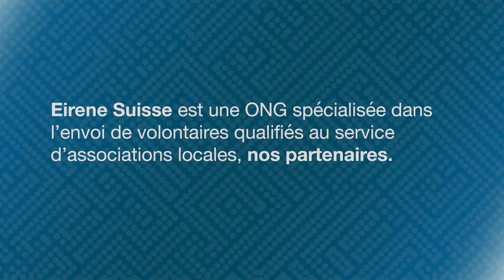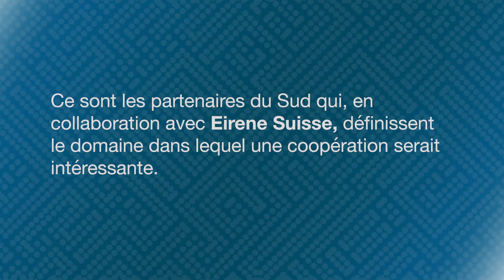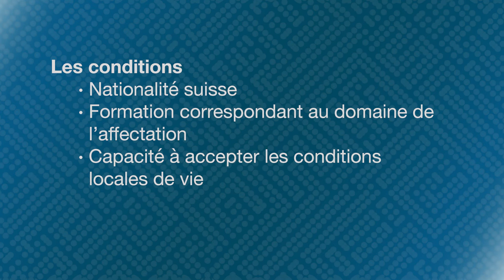S'engager comme volontaire avec Eirene Suisse : Partir en terre inconnue - Revenir de terrain connu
Partir comme volontaire pour un projet humanitaire à l’étranger, ça paraît parfois être la croix et la bannière.

Avec Eirene Suisse, vous êtes entre de bonnes mains avant le départ, pendant votre séjour sur place et lors de votre retour en Suisse.
Et puisque ce qui motive à partir, c’est surtout savoir comment ça va se passer une fois sur le terrain, découvrez dans cette petite vidéo l’expérience de 5 de nos volontaires en Ouganda. Elles et ils vous racontent leurs quotidien, motivations, réussites et défis dans leurs expériences de tous les jours sur leurs projets respectifs.

© Vidéo réalisée par Aurélien Vallotton | Le programme d'Eirene Suisse en Ouganda est cofinancé via Unité par la Direction du développement et de la coopération (DDC).